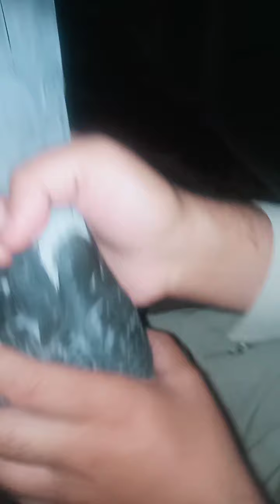Agr Kabotar Bhet Ma dana Phenkay Oska Elaj l l Pigeons World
Salam friends es video ma mainay kabotar ki bheet ma jo kacha dana atta hai os k baray ma bataya hai aur un k pot k masail k baray ma.